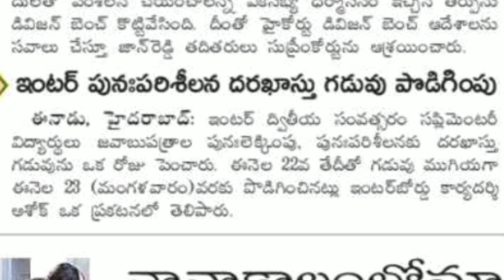Inter 1st year supply results 2019 /23/7/